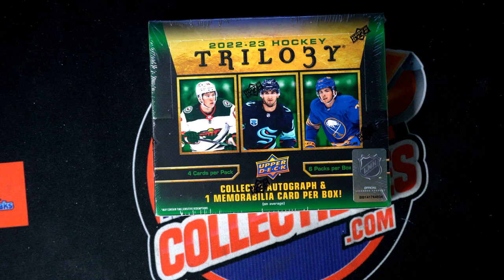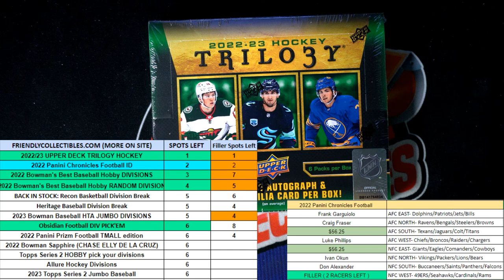202223 Upper Deck Trilogy Hockey FILLER ID 23UDTRILOGY104